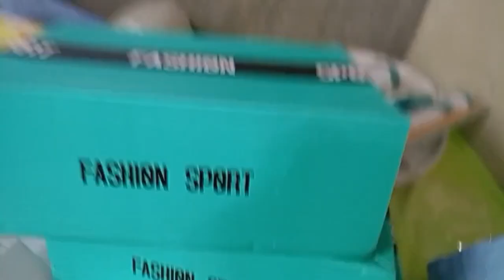₱ 5,000+ worth of parcel unbox with me